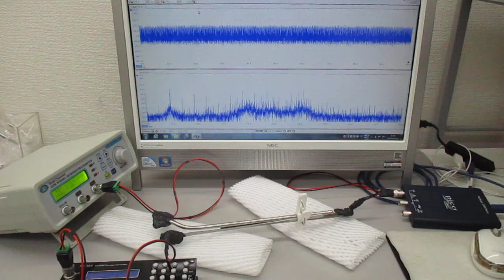超音波システム（音圧測定解析、発振制御）